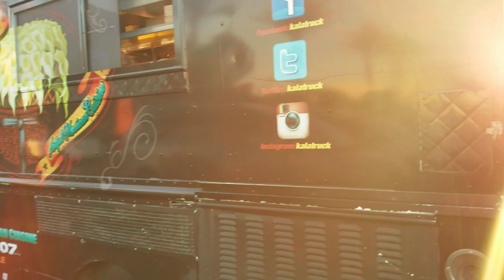HB Food Truck Vlog - Team Reed VS. Dogzilla! Then play game of Tag?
Watch as Team Reed and I crash the Food Truck Party in Huntington Beach and then play infection... I promise no kids were (seriously) hurt in the making of this Vlog.

Hey if you liked this video then please check out my most popular video

If you have a topic or idea you want me to make a video about use DaddyDougie in the comments below.